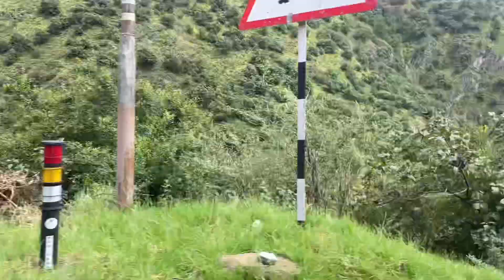Tawang | India 🇮🇳China 🇨🇳Bhutan🇧🇹 Border | Arunachal Pradesh Tawang | Visit Tawang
Tawang
Tawang Arunachal Pradesh
Arunachal Pradesh
Tawang Tour
Visit Tawang
Tawang Tour
Tawang tourism